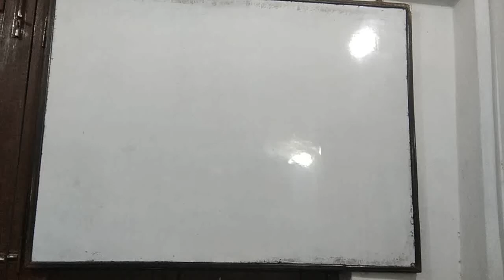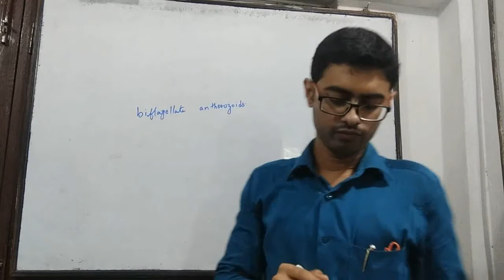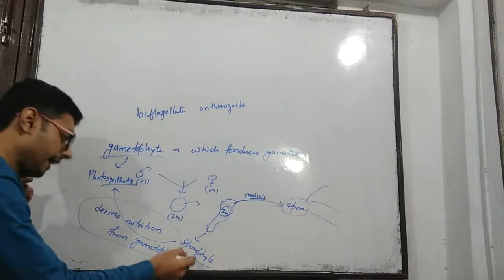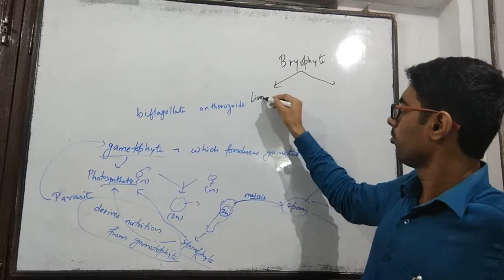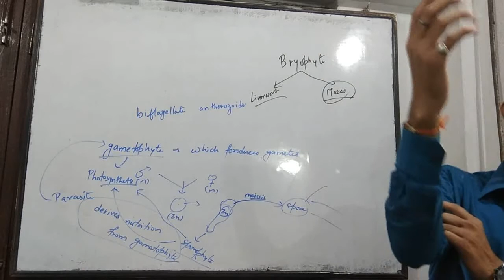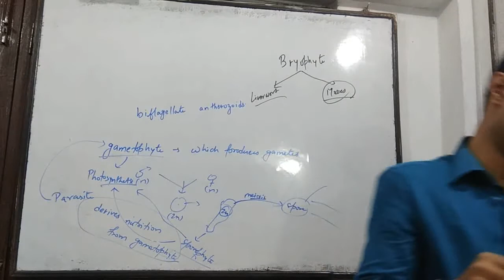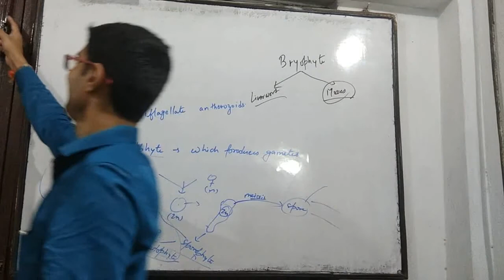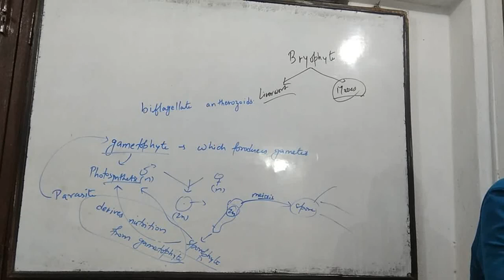plant kingdom day 7